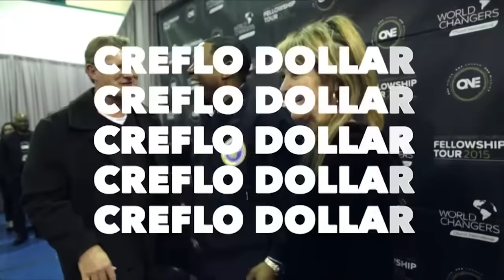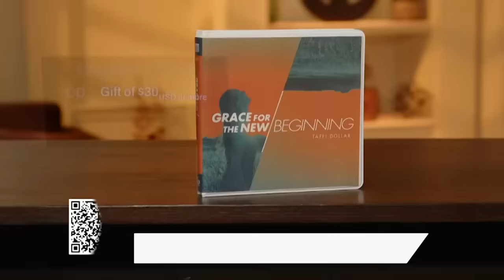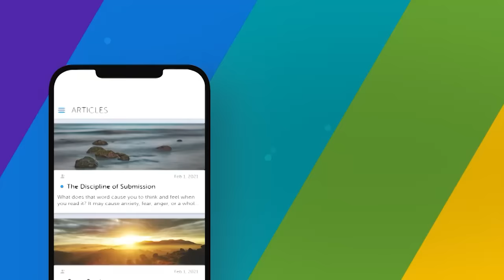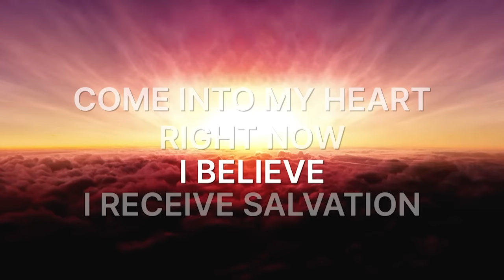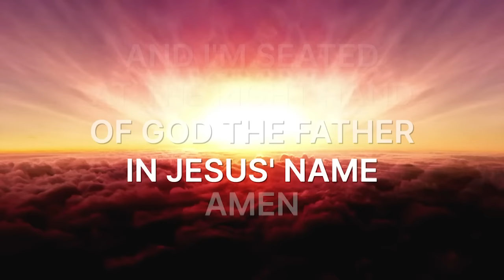Winning No Matter What